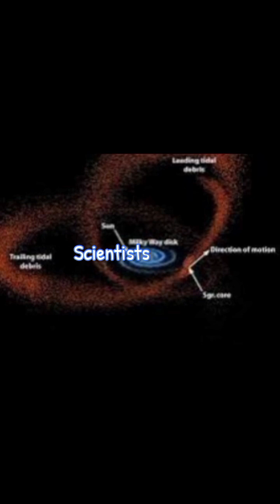The Sagittarius dwarf galaxy.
Exploring the Sagittarius dwarf galaxy.